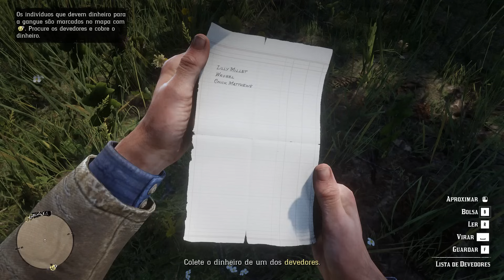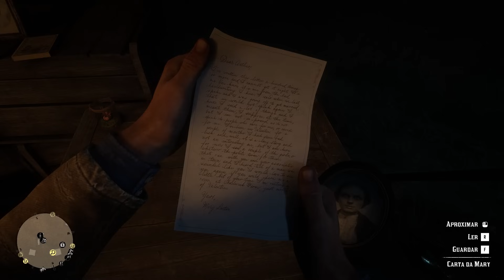Como conseguir de Graça esse LINDO CAVALO RARO - Red Dead Redemption 2